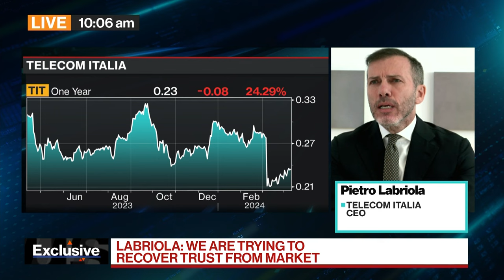Telecom Italia CEO Labriola Sees Up to €5B Gain After Grid Sale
Telecom Italia Chief Executive Officer Pietro Labriola is confident that his network sale to the US private equity firm KKR will contribute as much as 5 billion euros in upside at the company. He speaks with Bloomberg's Francine Lacqua on "The Pulse."